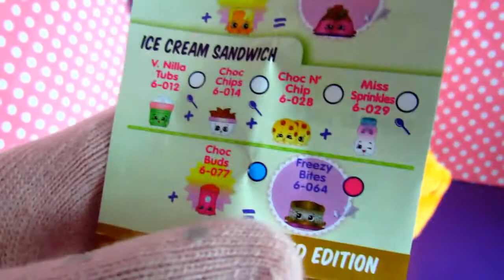ألعاب شوبكينز-الموسم 6-ألعاب بنات-Shopkins season 6-chef club-v138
Disney For All presents this unboxing  review for this awesome Shopkins jar Season 6-chef club :)

Thank's :)